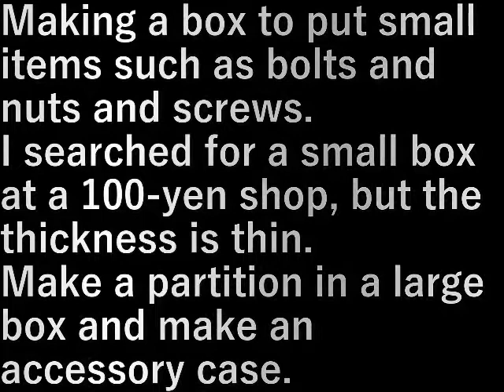小物入れ作り Making small cases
ボルトナット、ビスなど、小物を入れる箱作り。
小さい箱を１００円ショップで探したが厚みが薄い。
大箱に仕切りを作り小物入れ作り。

Making a box to put small items such as bolts and nuts and screws.
I searched for a small box at a 100-yen shop, but the thickness is thin.
Make a partition in a large box and make an accessory case.

設備屋の適当田舎暮らし